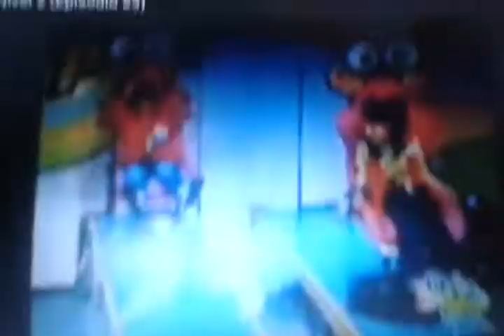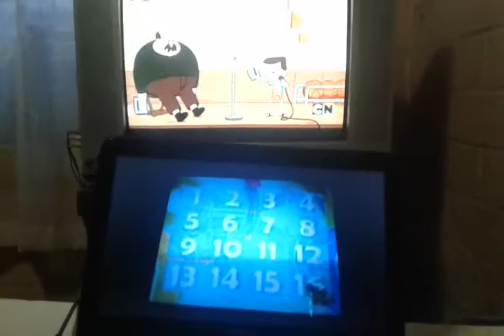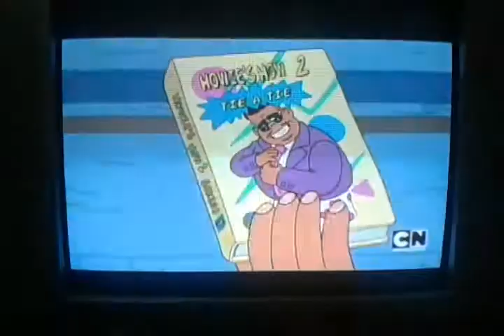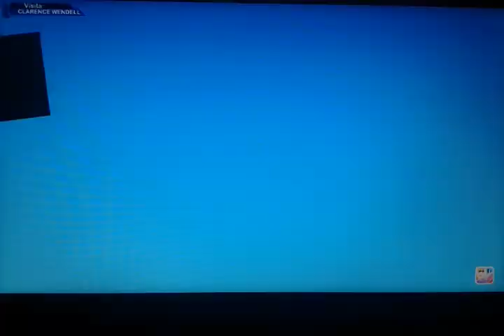VELOZMENTE Con Clarence: Clarence Con JUAN CRUZ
CN
CAMILA
GASPAR
JUAN CRUZ
MARA
MANUELA